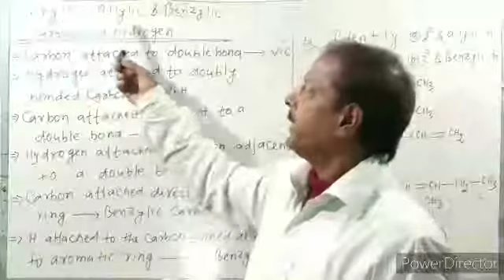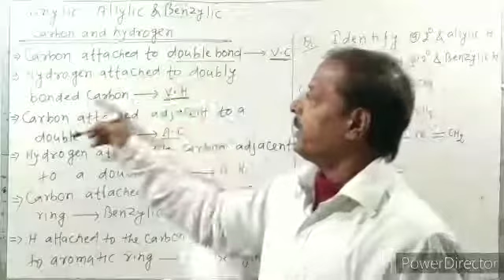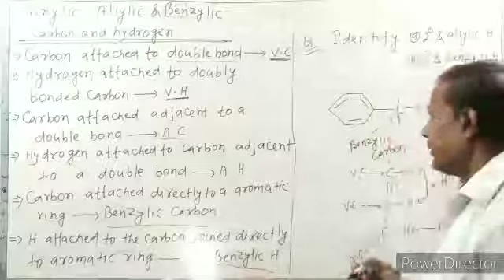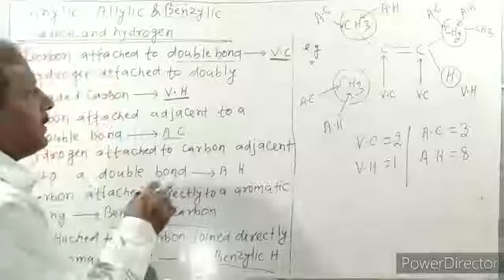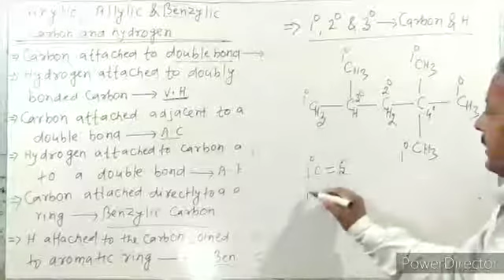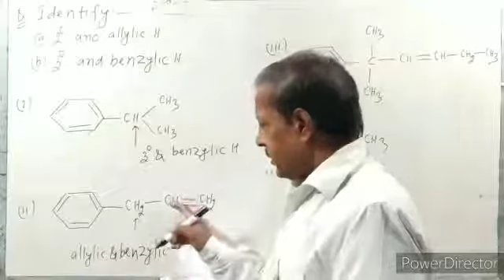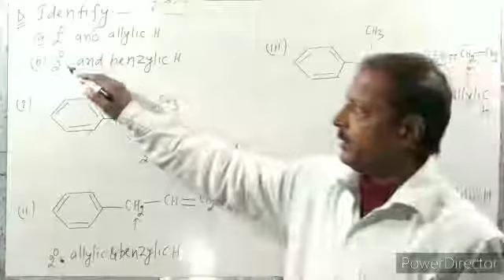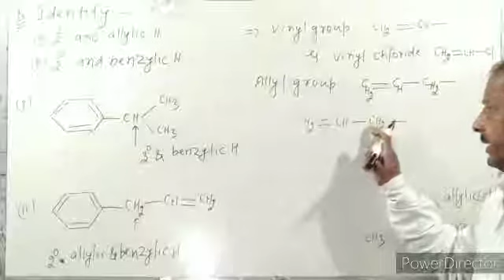Vinylic,Allylic,Benzylic hydrogen,(Basic),Organic chemistry(L-14) Class-11,12,JEE, NEET,Naseem Sir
Organic chemistry (L-14) (Basic) Vinylic, Allylic &Benzylic hydrogen &Carbon, with Q/A, Easy trick, Class- 11,12,JEET, JEE Naseem Sir, M .Sc.